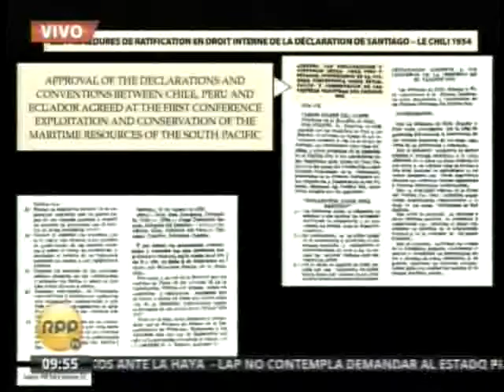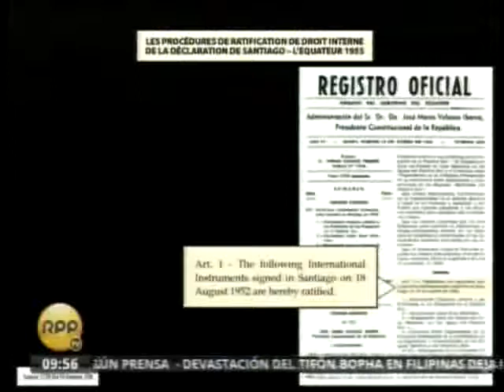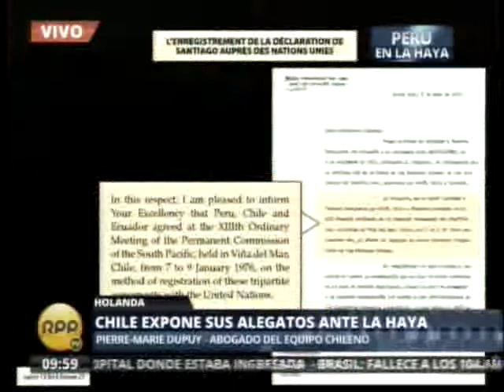Exposición de Pierre-Marie Depuy ante la Corte de La Haya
El abogado francés Pierre-Marie Depuy, sostuvo que el objetivo principal de la Declaración de Santiago, se confirmó la intención de las partes de formalizar un tratado que se rige por el derecho internacional.